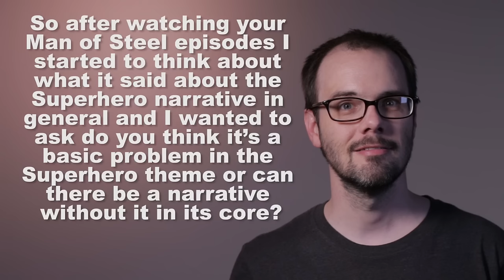Mailbag - Is Power-Worship Intrinsic to Superhero Stories?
Written and Performed by Dan Olson